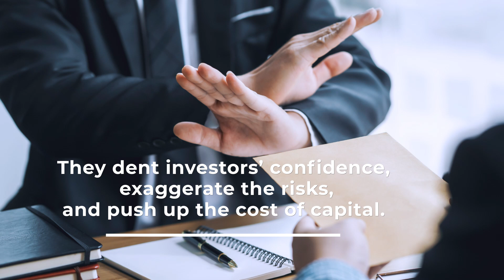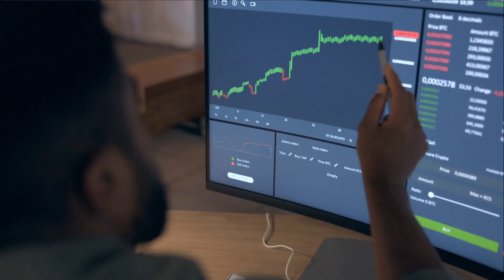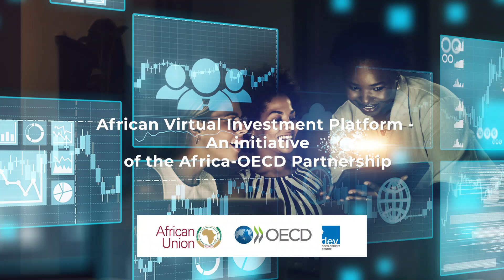What is the African Virtual Investment Platform?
The African Union Commission and the OECD are combining their expertise, access to information and convening power to create an African Virtual Investment Platform.